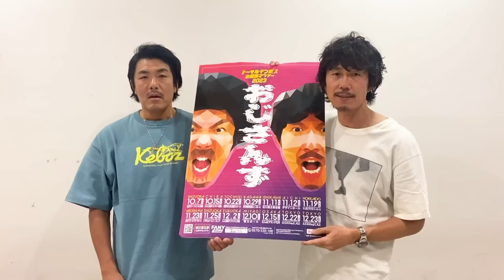【SUSHI★別荘#13】屋根の上のボーイズラブ…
屋根にペンキを塗る前の作業、
サビ止めを塗りました！さあ屋根を何色にしていきましょうか？

▼トータルテンボス全国ツアー「おじさんず」詳細はこちら！

@sushi_boys で検索！
動画更新のお知らせや、SUSHI★BOYSの情報をツイートしております！

是非、お友達同士で使ってみて下さい！

▼【ショッピングアプリBASEがリニューアルいたしました！】新商品のマスクやSakranabeの抱き枕カバーも販売しております！品切れ必至！是非お買い求めください！